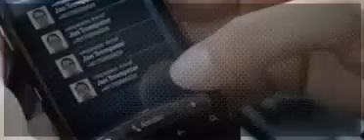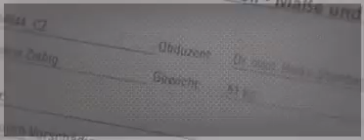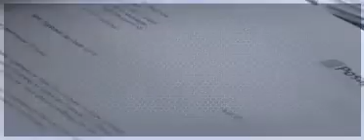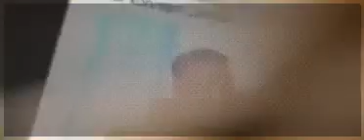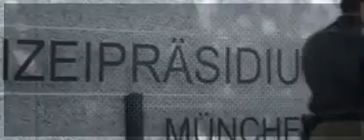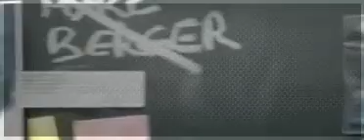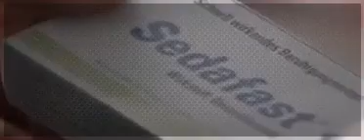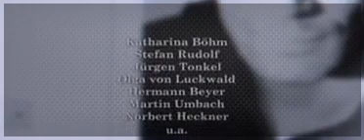Die Chefin Staffel 1 Folge 3 Entscheidung